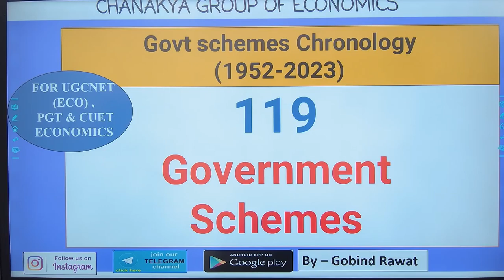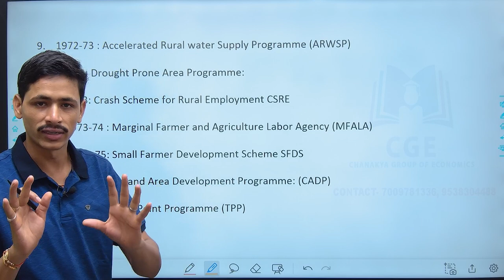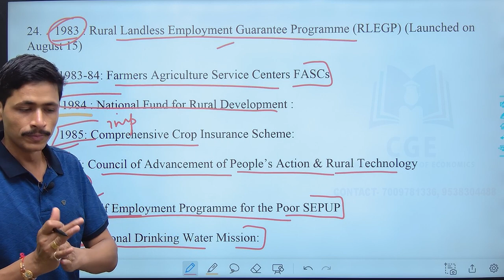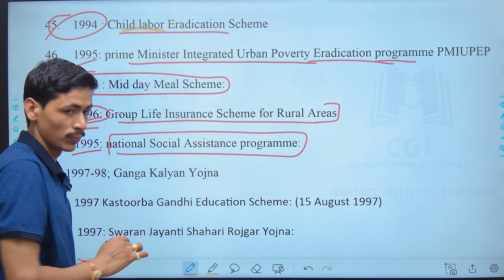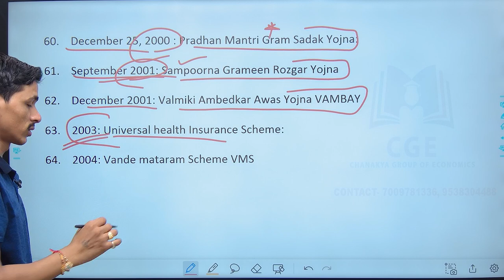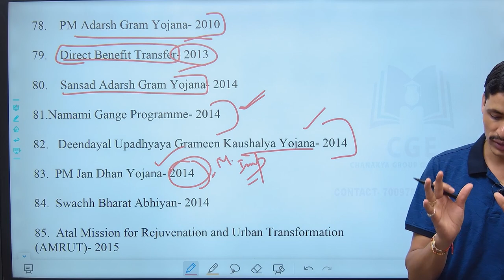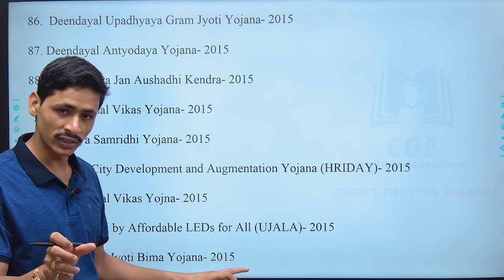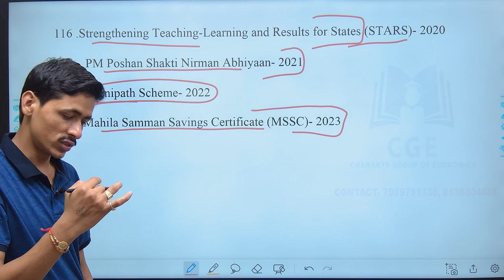Govt schemes Chronology(1952-2023) By Gobind Rawat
JOIN PGT MOCK TEST

NTA UGCNET DEC 2023, COMBINED (PAPER-1 & PAPER-2 ECO).